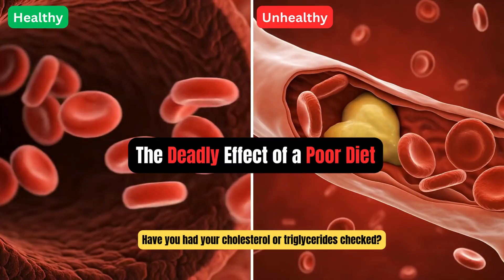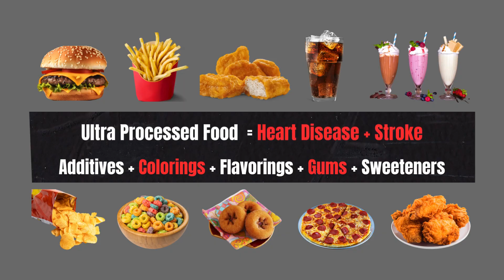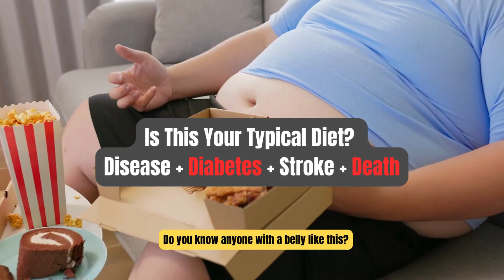Is Your Diet Worth Dying For?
Is your diet worth dying for?  Poor diet is now linked to nearly 11 million deaths worldwide every year. It doesn’t always look extreme — it looks like everyday fast food, sugary drinks, deep-fried meals, and a growing belly full of dangerous visceral fat around your organs.

In this Health by the Minute video, you’ll learn:

How ultra-processed foods, sugar, and refined starch quietly drive plaque and clogged arteries

Why that hard, rounded belly is a warning light, not “just weight”

What a “plate that fights back” actually looks like

How daily movement, better hydration, and knowing your numbers (blood pressure, blood sugar, cholesterol, waist size) can help turn things around